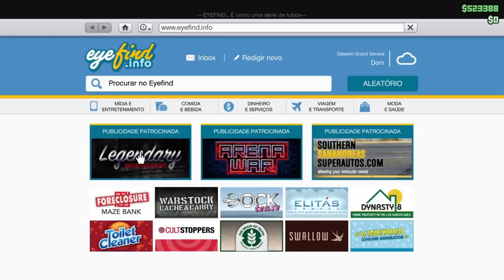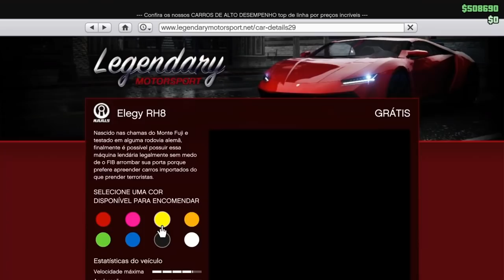**NOVO** GLITCH SOLO/PLACAS LIMPAS/GTA5 ONLINE/PS4/XBOX1/VERSÃO 1.46